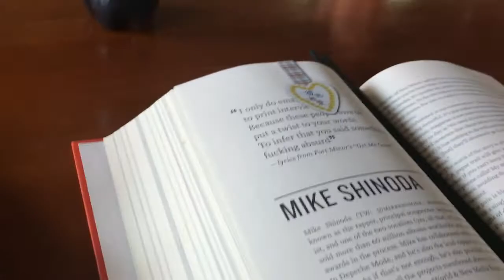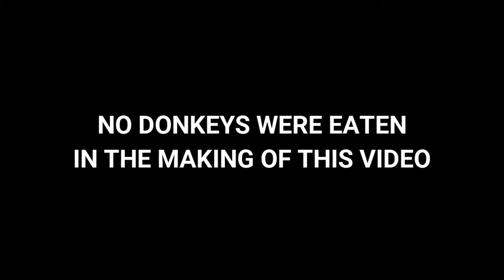EATING DONKEY BURGERS IN CHINA!!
Hey, guys.
Glad you're here! Thanks for tagging along with me on the adventure. It's a long journey ahead of us, but together we will crush our enemies! No one will stop us, or my name isn't GRANT WATKINS!! AHAHAH..

Actually, it's just Grant's editor Brad right now. I needed something to put here and really wanted it to sound like Grant. I don't think I did half bad if I do say so myself!

This is a fun project we are putting together to help keep in touch and overall just because it is fun to do. Hit us up if you have any ideas you want to see. Peace out!